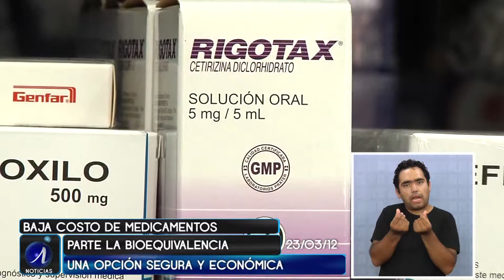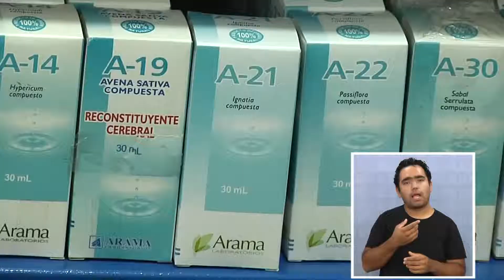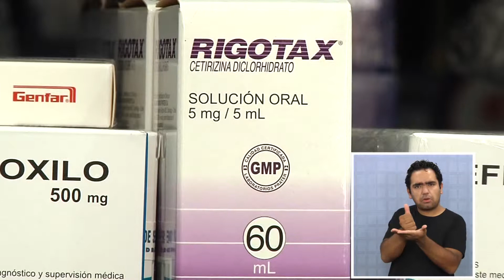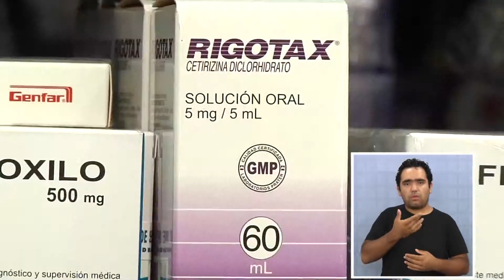SELLO AMARILLO DISTINGUIRÁ A MEDICAMENTOS BIOEQUIVALENTES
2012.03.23: Un respiro para el bolsillo, pero a la vez calidad certificada en los medicamentos, es la medida que dentro de algunos meses parte en Chile al  incorporar un sello amarillo en los remedios bioequivalentes